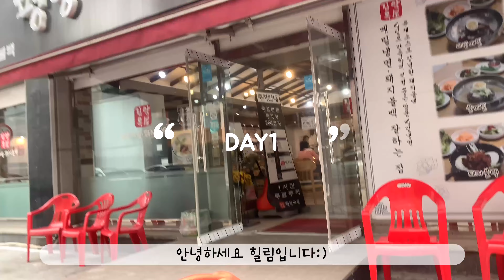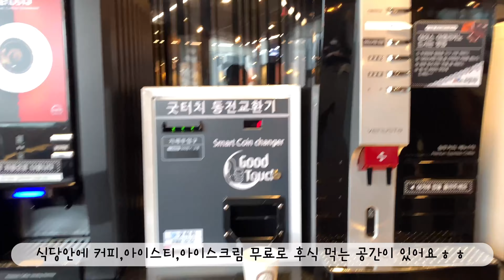[먹방브이로그]만원의행복.간짜장.탕수육.잠봉뵈르.한우.감자탕.판모밀.불고기|샤브샤브.월남쌈.소담촌|비오는날차박.족발.넷플릭스.다이소캠핑|차돌박이.등심.베스킨라빈스#15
안녕하세요 힐림 입니다:)

비가 많이 오던 어느날
빗소리 들으면서 차박도 다녀오고,
역시나 돼지런한 하루들을 보내고 있습니다ㅎㅎ

오늘도 부족한 제 영상 끝까지 봐주셔서 감사드립니다🥰